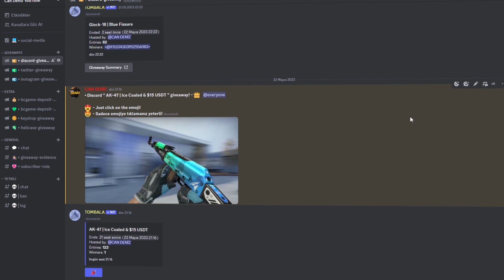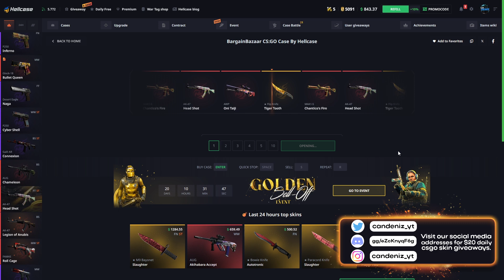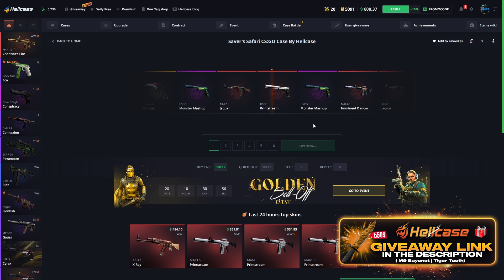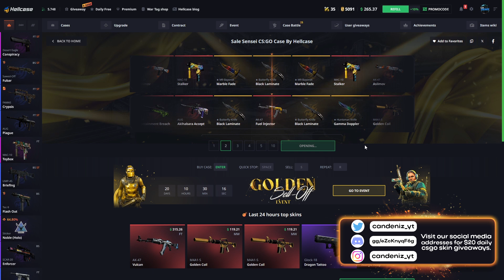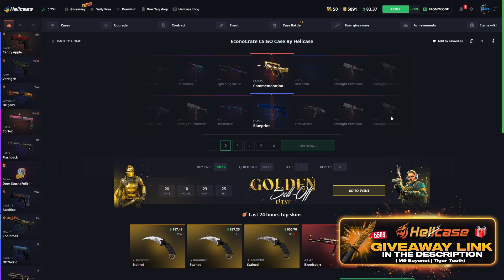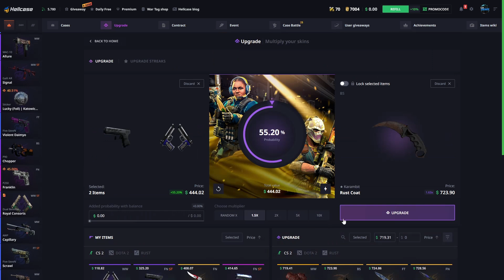HELLCASE EFSANE SKINLER ALDIK!! | HELLCASE PROMO CODE HELLCASE KASA AÇILIMI! !hellcase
🎉● 500$ ' M9 Bayonet | Forest DDPAT ' ÇEKİLİŞİ ! (GIVEAWAY)

♦-♦-♦-♦-♦-♦-♦-♦-♦-♦-♦-♦-♦-♦-♦-♦-♦  SOCIAL MEDIA  ♦-♦-♦-♦-♦-♦-♦-♦-♦-♦-♦-♦-♦-♦-♦-♦-♦

♦-♦-♦-♦-♦-♦-♦-♦-♦-♦-♦-♦-♦-♦-♦-♦-♦  TAGS  ♦-♦-♦-♦-♦-♦-♦-♦-♦-♦-♦-♦-♦-♦-♦-♦-♦

hellcase csgo,
hellcase affiliate,
hellcase app,
hellcase alternative,
hellcase admin,
hellcase banned,
hellcase code,
hellcase critical withdrawal service error please try later,
hellcase codes,
hellcase deposit,
hellcase discord,
hellcase dota,
hellcase delayed withdrawal,
hellcase ekşi,
hellcase envantere çekme,
hellcase error,
hellcase en iyi kasa,
hellcase exchange,
hellcase entries,
hellcase forum,
hellcase giveaway,
hellcase help,
hellcase instagram,
hellcase jaxi,
hellcase jak zarabiać,
hellcase kod,
hellcase legit,
hellcase logo,
hellcase legit reddit,
hellcase login,
hellcase loba,
hellcase legal,
hellcase multicase,
hellcase market,
hellcase org,
hellcase owner,
hellcase odds,
hellcase reddit,
hellcase review,
hellcase rigged,
hellcase refund,
hellcase rust,
hellcase referral,
hellcase skin çekme,
hellcase support,
hellcase shadowplay not working,
hellcase shadowpay,
hellcase sponsorship,
hellcase safe,
hellcase shards,
hellcase şikayet,
hellcase trade,
hellcase trade ban,
hellcase transfer,
hellcase tournament,
hellcase test spin,
hellcase upgrade,
hellcase usp,
hellcase us,
hellcase vs,
hellcase vs key drop,
hellcase valorant,
hellcase vk,
hellcase vélemények,
hellcase youtube,
hellcase 2021,
hellcase 2020,
hellcase 2 dolar,
hellcase 2fa,
candeniz,
can,